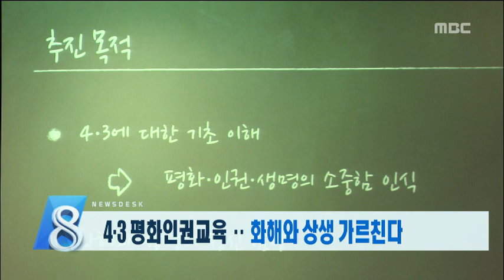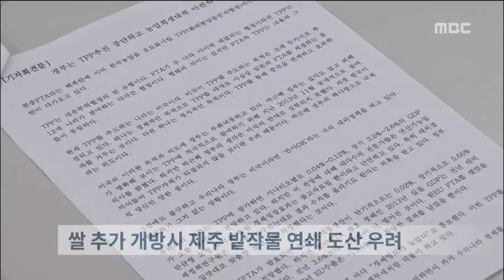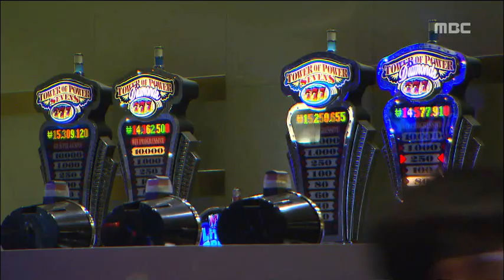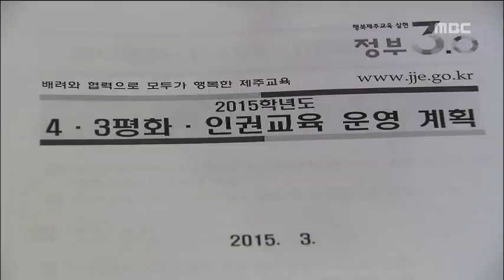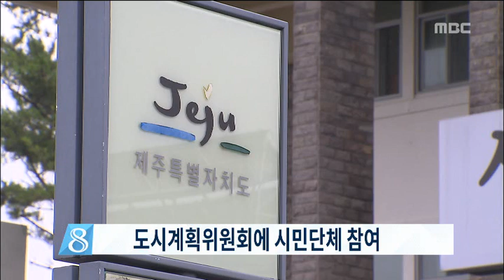뉴스데스크제주 2015년3월18일